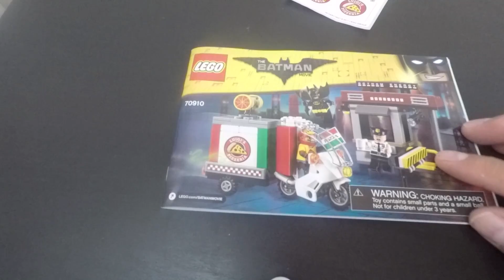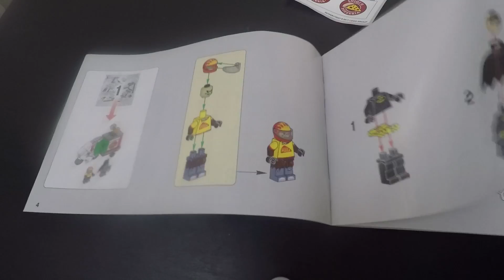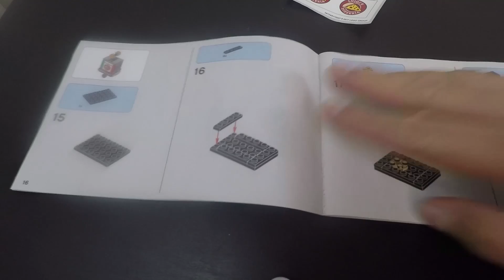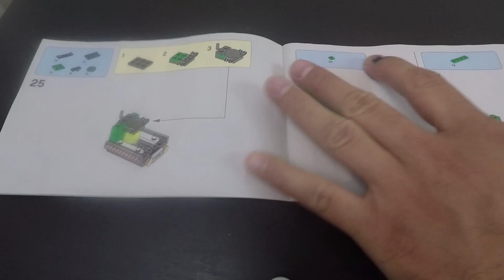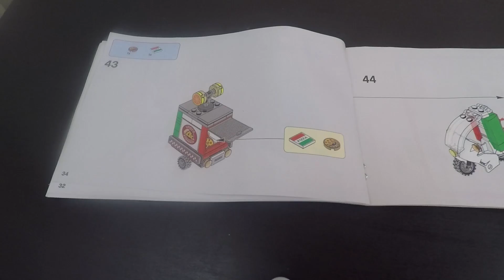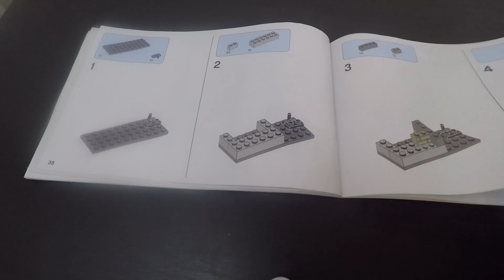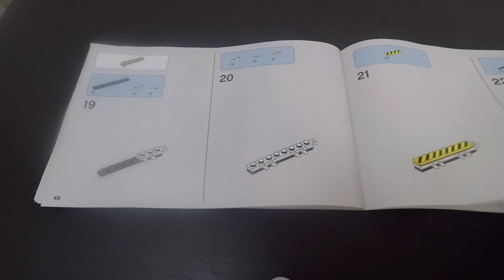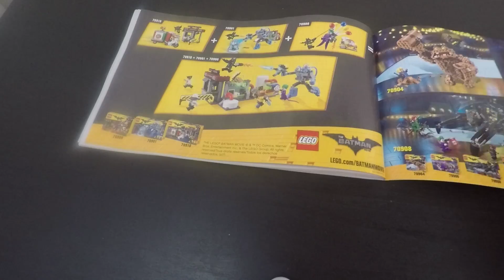Let's Build - LEGO Batman Move: Scarecrow Special Delivery Set #70910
This is the unboxing and build of the LEGO Batman Move: Scarecrow Special Delivery Set #70910